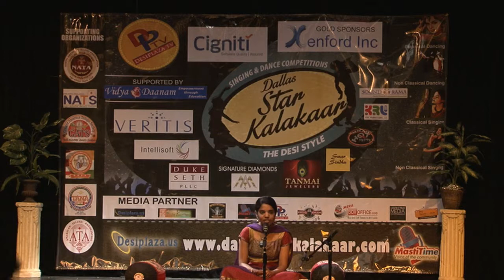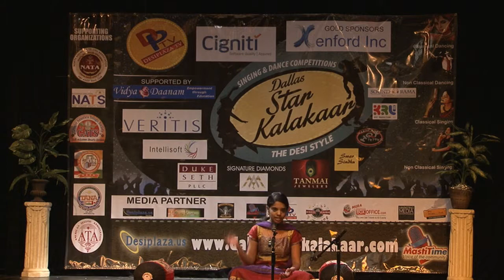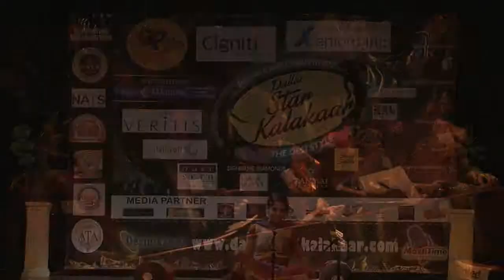DSK Pre Finals Video - #10897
Performance Category 19 +